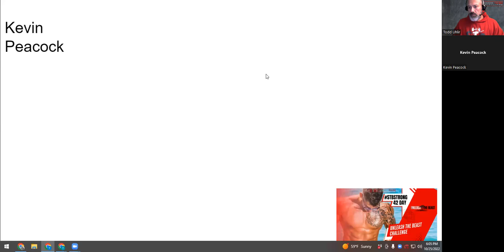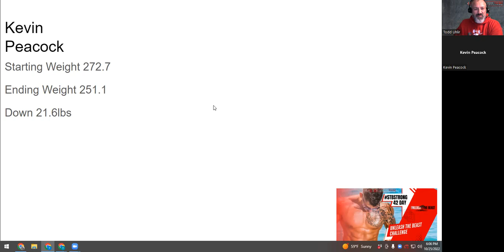STBSTRONG 42 Day Unleash the Beast Challenge Results - Kevin Peacock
Kevin absolutely crushed this challenge!